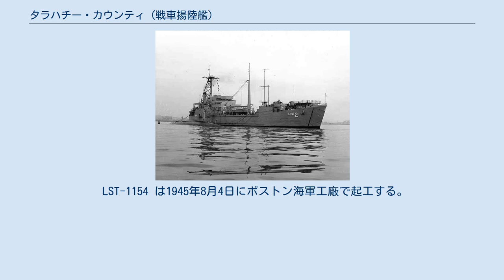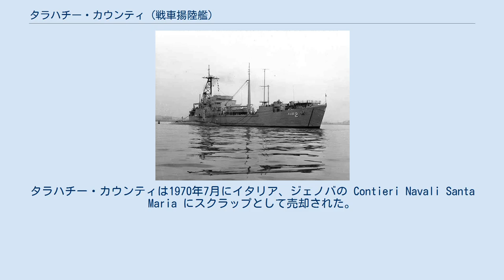タラハチー・カウンティ (戦車揚陸艦)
タルボット・カウンティ級戦車揚陸艦
タラハチー・カウンティ (USS Tallahatchie County, LST-1154) は、アメリカ海軍の戦車揚陸艦。
タルボット・カウンティ級戦車揚陸艦の2番艦。
艦名はミシシッピ州のタラハチー郡に因む。
 LST-1154 は1945年8月4日にボストン海軍工廠で起工する。
1946年7月19日にワイルダー・D・ベイカー夫人によって進水し、1949年5月24日に艦長コートランド・T・バブコック中佐の指揮下就役した。
 就役から1962年まで LST-1154 は大西洋艦隊揚陸部隊に所属し、東海岸沿いの活動と、地中海で第6艦隊との展開を交互に繰り返した。
1955年7月1日タラハチー・カウンティ (USS Tallahatchie County, LST-1154) と命名された。
タラハチー・カウンティは1959年にチャールストン海軍造船所で退役し、航空支援艦への改修が行われた。
 1962年2月3日に改修は完了し、AVB-2（航空支援艦）へ艦種変更される。
艦後部の上部構造は前方に拡張され、艦前部には通信アンテナが装備された。
タラハチー・カウンティは航空支援艦として、クレタ島のソウダ湾において活動する対潜哨戒機部隊に対して司令および補給設備を提供できるように設計された。
部隊の支援装備はタンクデッキに装備された可動のバンで運搬され、艦首ランプによって揚陸された。
 経歴の残りをタラハチー・カウンティは地中海における航空部隊の支援任務に費やした。
その後1970年1月3日に退役し、1970年7月15日に除籍された。
タラハチー・カウンティは1970年7月にイタリア、ジェノバの Contieri Navali Santa Maria にスクラップとして売却された。